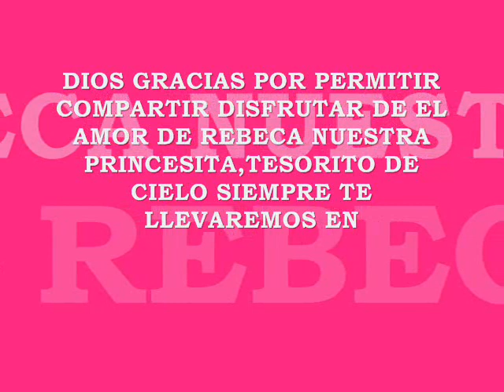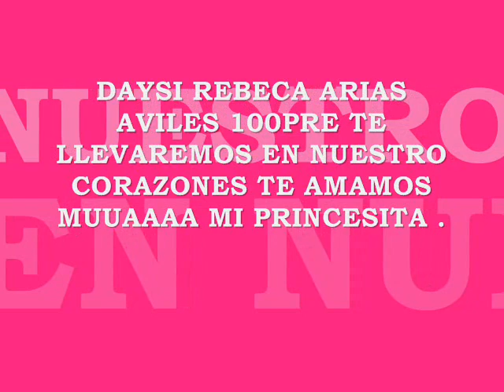Rebekita mi pequeña luchadora PRINCESITA.